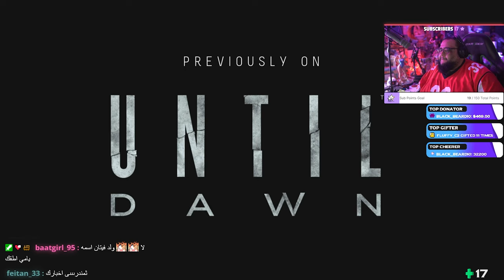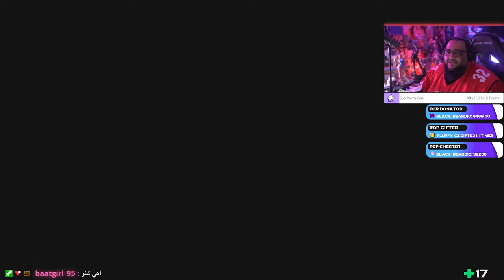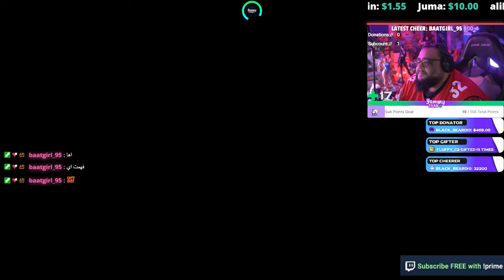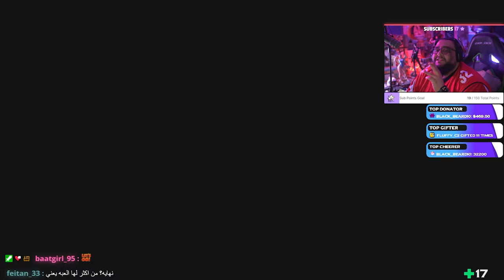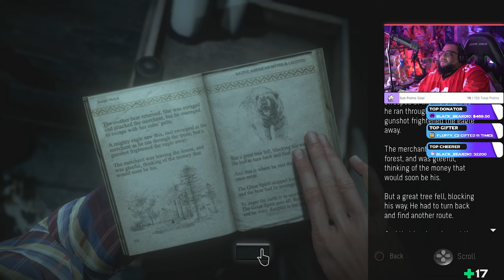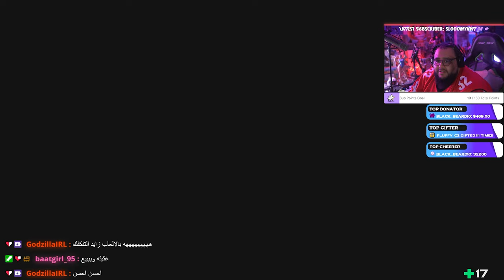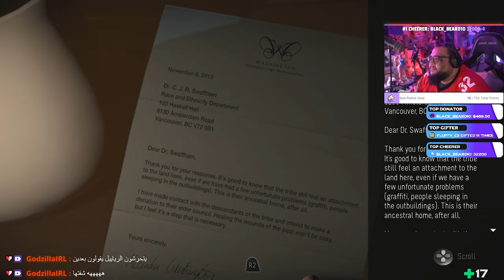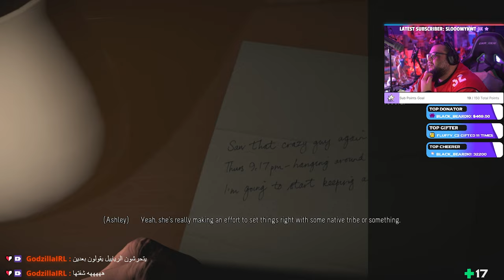YAMMY PLAYS: Until Dawn Chapter 3 - Isolation انتل دون - العزلة